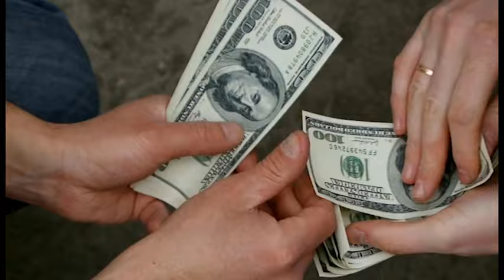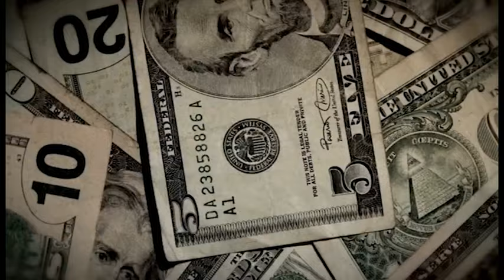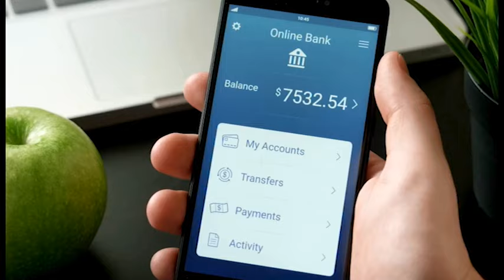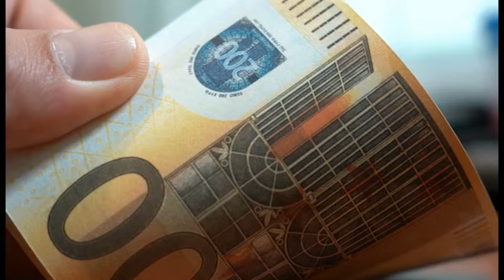The UKs Most Feared Family - The Adams Family Crime Syndicate